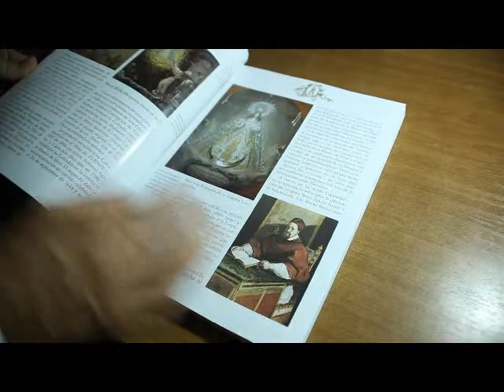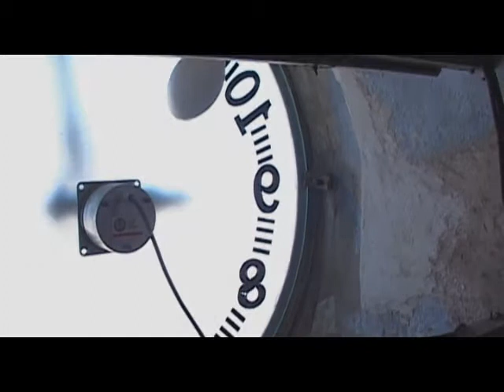Documental el reloj de la villa 2012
Documental realizado a principio de 2012 con la intención de recaudar fondos para la Torre del Reloj de la Iglesia de Ntra Sra de la Concepción en Puente Genil.